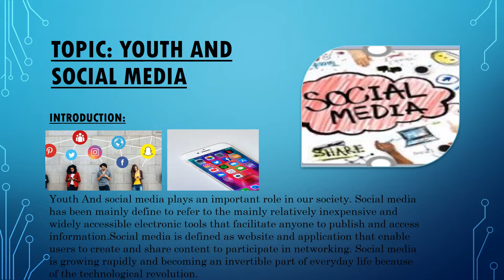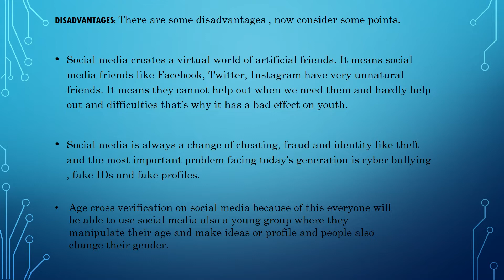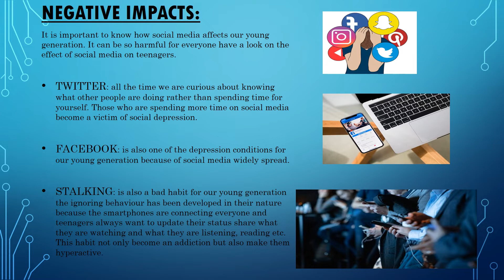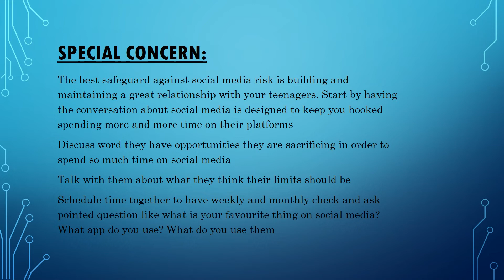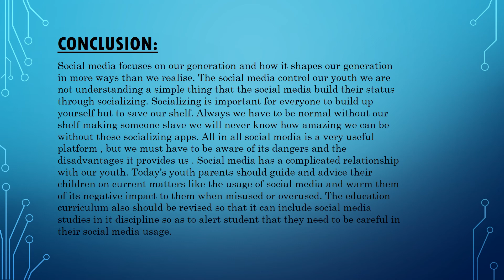Youth and social media ppt